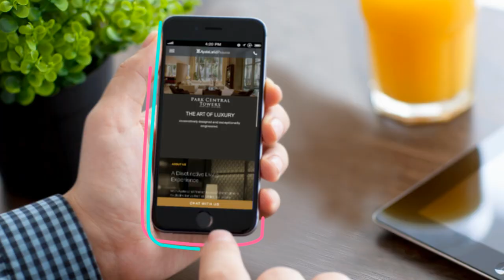Moving with Every Step. 2018 Corporate Video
With each community we develop, we enrich lives and enable relationships to flourish.

With each new estate we build, we enhance land for future generations to enjoy.

With every step, we give more Filipinos a brighter future.